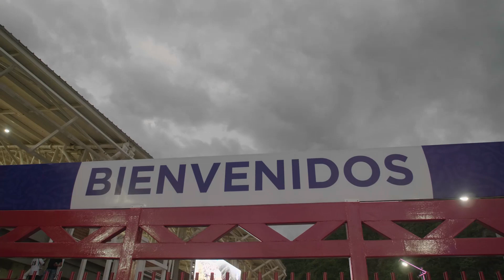Estuvimos presentes en la Serie del Caribe Gran Caracas 2023 ⚾️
Vivimos la serie con mucha emoción y felicidad por nuestros representantes, los Leones de Venezuela.

Esperamos compartir más momentos y felicidad junto a ustedes 💫 Vívelo todo con Digitel.